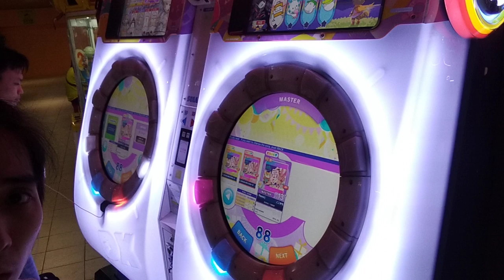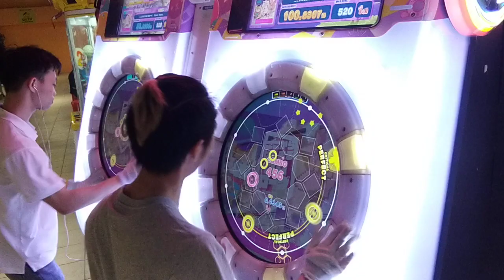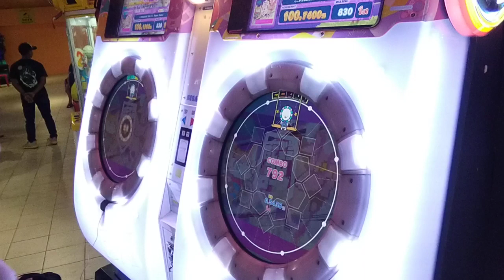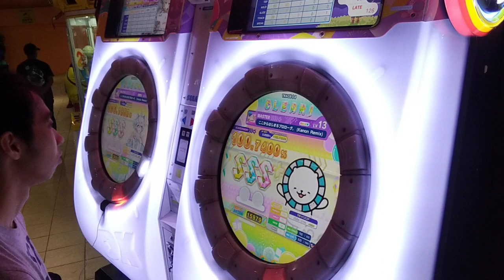ここからはじまるプロローグ。 (Kanon Remix) [DX/MASTER] SSS+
KOKOKARA HAJIMARU PUROROOGU
PROLOGUE THAT STARTS FROM HERE
BPM 190
ARTIST: ああああ／大国奏音
Notes Designer: Jack

Date: 17/11/2023